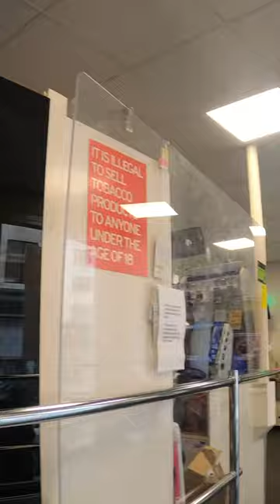My First Ever Food Delivery in London 🇬🇧 FULL VIDEO ON MY CHANNEL!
My name is Pompey Bites and I do Uber Eats/Just Eat part-time in Portsmouth, UK!

Currently using a B-Twin Bike, GoPro HERO8, and a Quad Lock phone mount!

LINKS FOR MY EQUIPMENT ARE RIGHT HERE:

GoPro HERO8 Black
GoPro Media Mod
GoPro Chesty V2
GoPro Dual Battery Charger + Spare Battery
GoPro Accessory Bundle
Amazon Basics 128GB MicroSDXC Card + Adapter
ANKER Power Bank
ANKER USB-C to Lightening Cable
Quad Lock Bike Mount
Quad Lock iPhone Case
Quad Lock Ring
Hat/Gloves/Neck Warmer Set
SPGOOD Heavy Duty Bike Lock
Front and Back Bike Reflectors